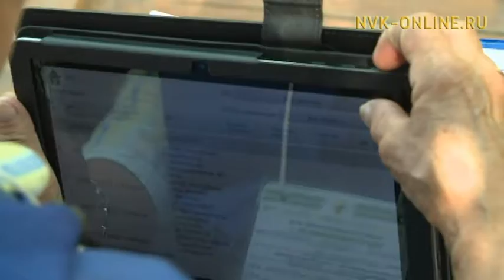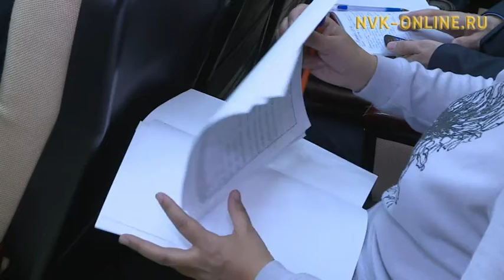Всероссийская сельхозперепись официально завершилась